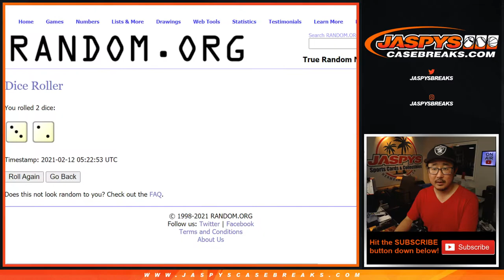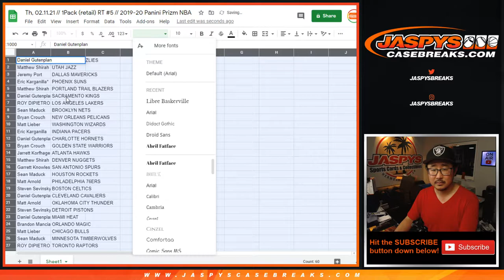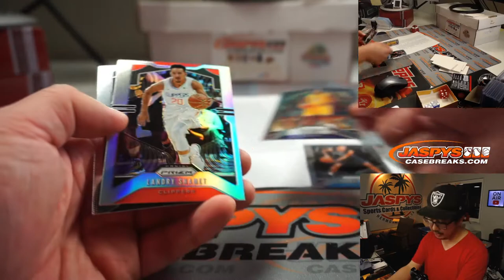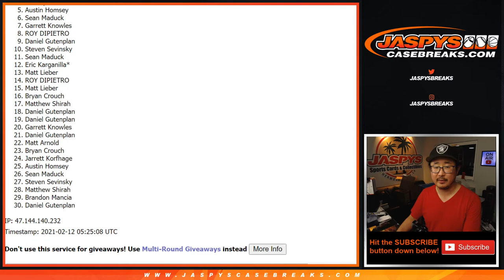Th, 02.11.21 // 1Pack (retail) RT #5 // 2019-20 Panini Prizm NBA